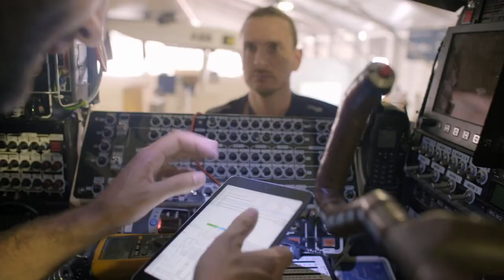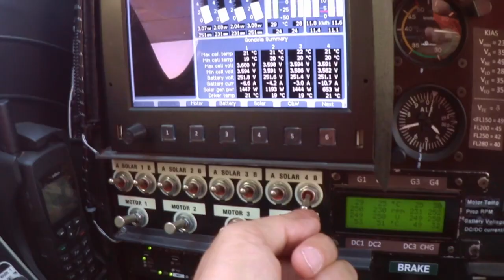Point of No Return | Official Trailer | DocPlay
Thirteen years ago, Bertrand Piccard and André Borschberg began building what many experts said was impossible-a solar-powered airplane capable of flying day and night. Point of No Return explores what it takes to do something truly groundbreaking, and documents how their journey captivated people around the world.